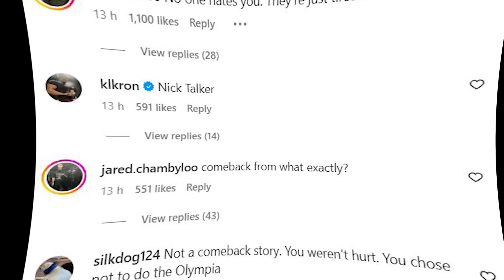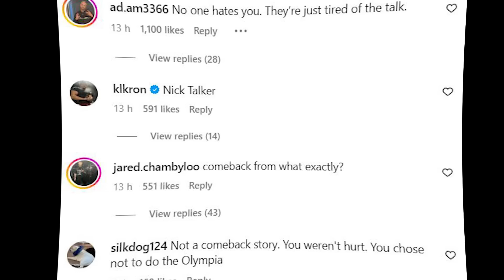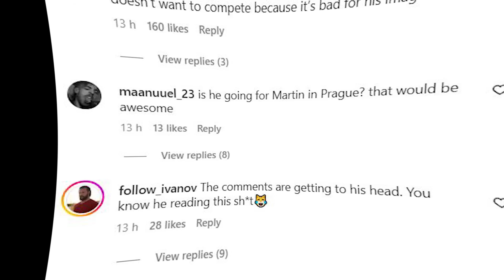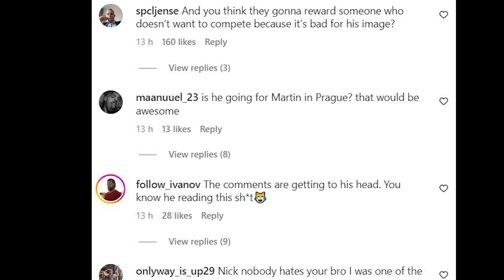Nick Walker getting a lot of criticism +Mike vs Cbum was a lot closer +Ramon competing today +Martin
Nick Walker getting a lot of criticism +Mike vs Cbum was a lot closer +Ramon competing today +Martin Fitzwater can be a force in the future
*Interact with me on social media*

Code :fazi10